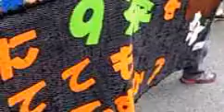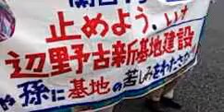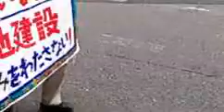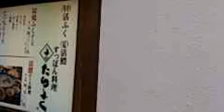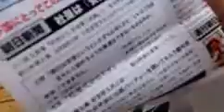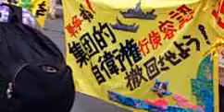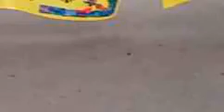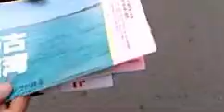140920モイ！｢みんなで行こう、辺野古へ。止めよう新基地建設9.20大阪同時アクション｣大阪中之島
告知サイト
沖縄の「みんなで行こう、辺野古へ。止めよう新基地建設　９・２０県民大行動」に連帯しよう！９・２０大阪同時アクション

　◆１４時　集会START!　１４時５０分　デモSTART!
　◆大阪・中ノ島公園水上ステージ（中央公会堂そば・京阪淀屋橋駅５分、なにわ橋駅１分）

呼びかけ団体：辺野古に基地を絶対つくらせない大阪行動　沖縄とともに基地撤去をめざす関西連絡会　「しないさせない！戦争協力」関西ネットワーク　沖縄意見広告運動・関西事務所　ジュゴン保護キャンペーンセンター　日本キリスト教団大阪教区沖縄交流・連帯委員会　日本キリスト教団大阪教区社会委員会　沖縄の高江・辺野古につながる奈良の会　関大校友連絡会　９条改憲阻止共同行動　釜ヶ崎日雇労働組合

動画が気に入ったらサポートよろしく！